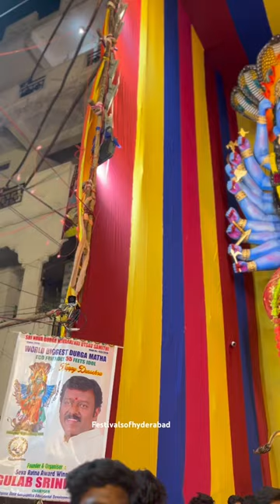Worlds biggest Durga Mata in Hyderabad 2023😲tending